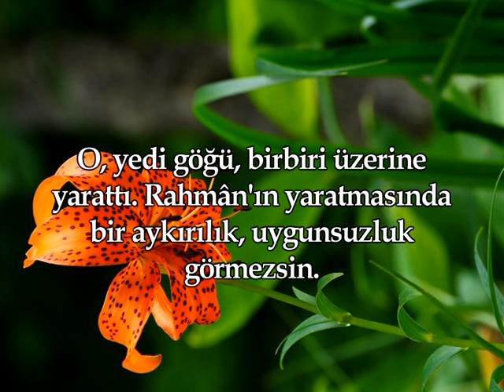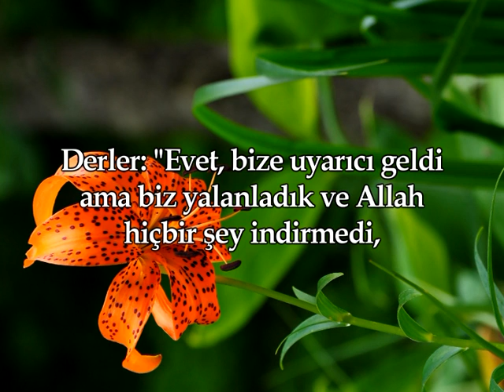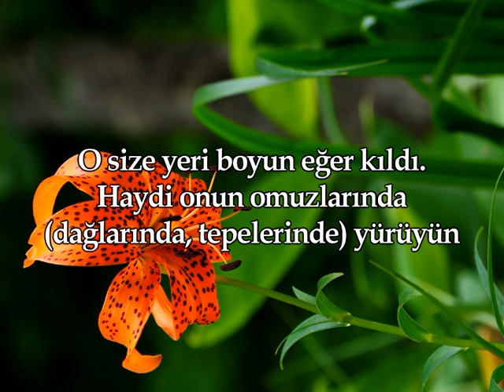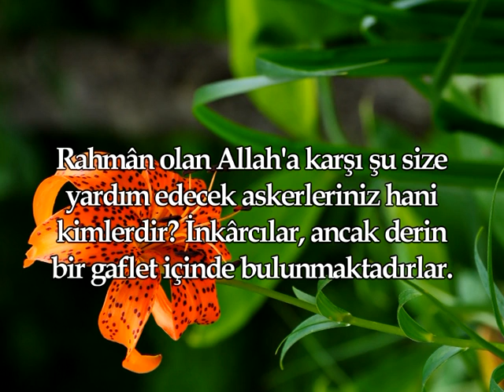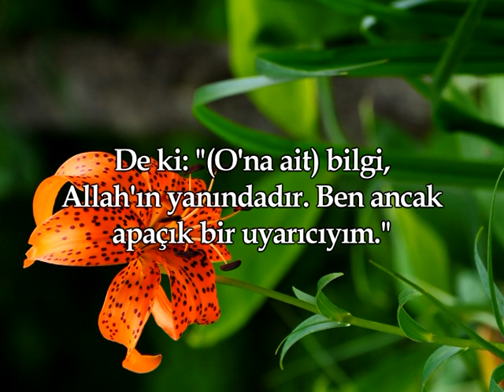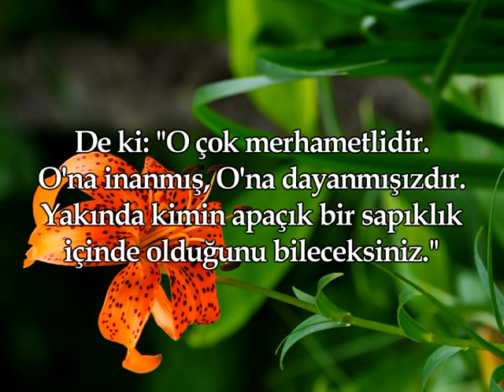Kabe İmamı Mahir - Mülk Suresi - Mealli